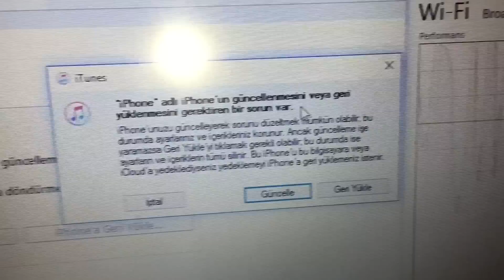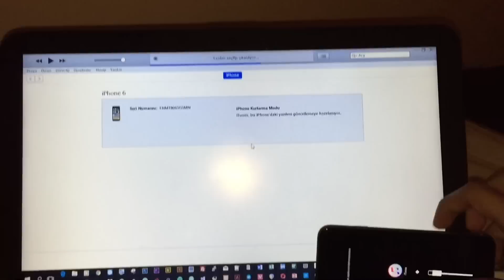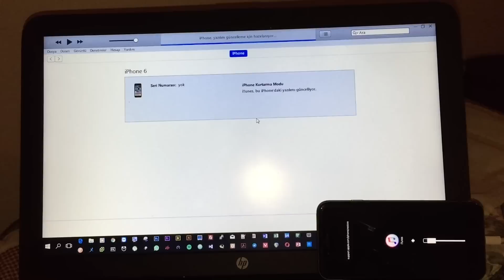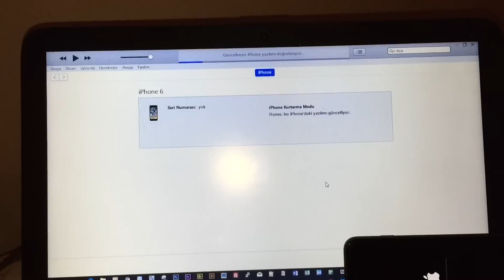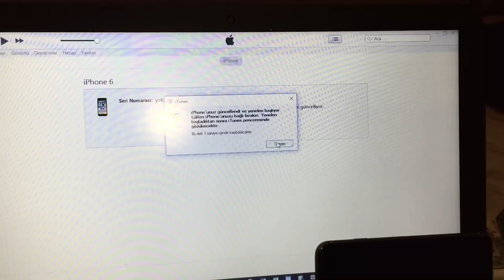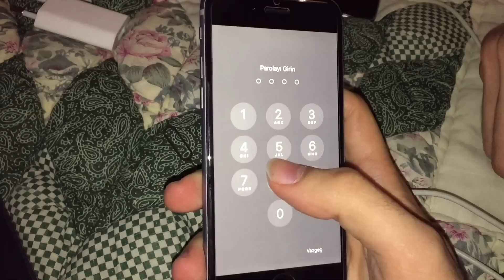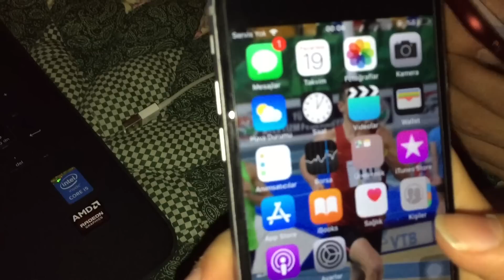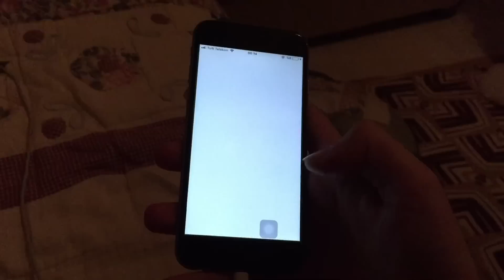iPhone Çöktü Nasıl Kurtarırım? teluguca Mesajı ile çöken iPhone'u Kurtarma Yolları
Son zamanlarda IOS11'de çıkan büyük bir problem ile, Telugu dili ile bir karakter gönderilince iPhone çöküyor ve açılmıyor. Formatlayarak anca kurtulabiliyorsunuz fakat tüm resimler, uygulamalar ve datalar siliniyor. Bu videomda sizlere verileriniz silinmeden iPhone'unuzu kurtarma yollunu anlatıyorum.  iPhone Çöktü Nasıl Kurtarırım? Mesaj ile çöken iPhone'u Kurtarma Yolları sorunuzun cevabını bu videoda bulabilirsiniz.